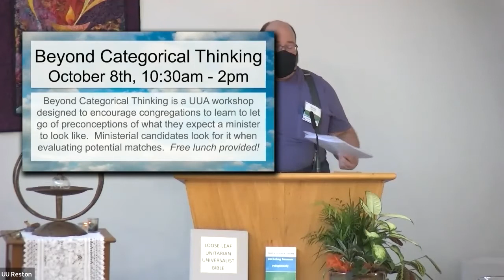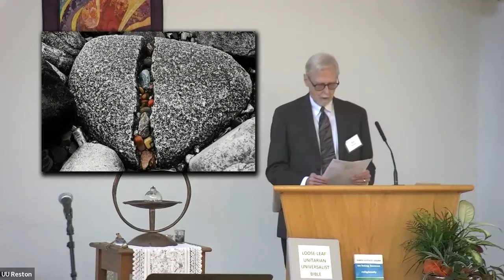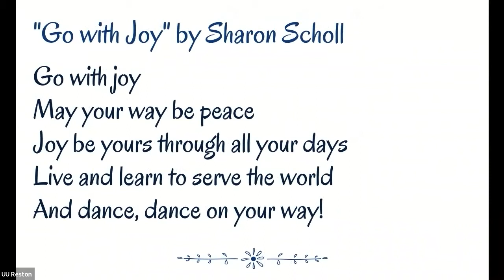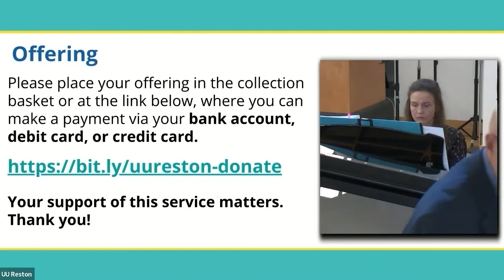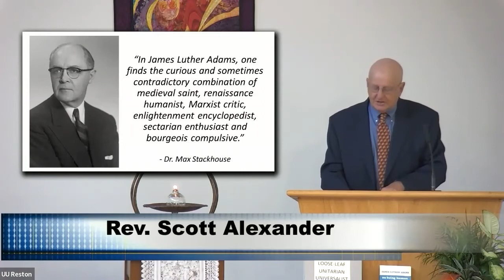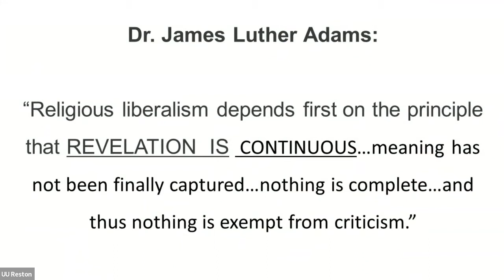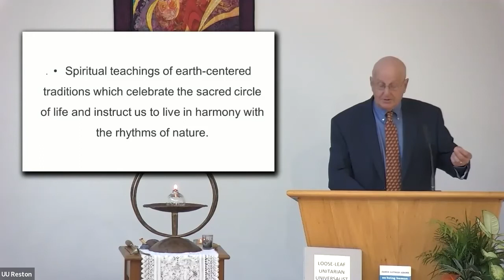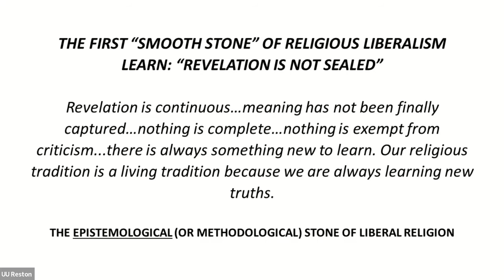"The Five Smooth Stones of Religious Liberalism: Learn”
This Sunday, September 18, Rev. Alexander will kick off his 2022 Autumn Sermon Series: "The Five Smooth Stones of Religious Liberalism."  This series is based on the work of the Rev. Dr. James Luther Adams, the most famous UU theologian of the 20th century, who taught at Harvard Divinity School for several decades.

In his book “On Being Human Religiously,” Dr. Adams identifies five key components of the liberal (read “Unitarian Universalist”) approach to the religious quest/journey which set us apart from ore “traditional” religions. His discussion begins with the exploration of the liberal religious epistemology…which will be our focus as we begin this series.

Minister: Rev. Scott Alexander
Board Host: Carol Plumlee
Music Director: Cynthia Young
Accompanist: Catherine Grimball
Worship Associate: Bob Anthony
Hymn Leader: Cara Fortner
Ushers: Mark Sheppard and Dana Sheppard
Greeters: Eileen Roehr and Sterling Pilette
Financial Stewards: Bruce Anderson and Tom Burns
Technical Support: Amelia Turner, Maggie Mack, David Niemi, and Mike Schmitt